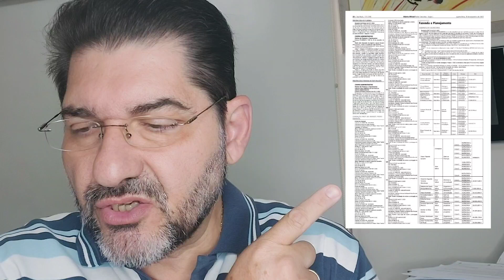IMESC ganha novo prazo para agendamentos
O IMESC – Instituto de Medicina Social e de Criminologia, responsável em realizar uma nova perícia para mais de 30 (trinta) mil pessoas com deficiência que buscam a isenção do IPVA de 2022, ganha um novo prazo para esses agendamentos.

O Instituto teve desde maio deste ano o prazo para atrair clínicas e médicos para fazer as novas perícias, mas conseguiu ter apenas 15 (quinze) homologados. Agora, uma nova decisão, concede novo prazo para os agendamentos.

Fique ligado.

Relate os problemas que você está enfrentando com os problemas criados pelo IMESC.

📶 Compartilhe

🤝 Diário PcD conta com apoio:

1 - MAIS VOCÊ ISENÇÕES

*Unidade de Mauá - 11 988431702
*Unidade São Caetano do Sul -   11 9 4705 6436
*Unidade São Bernardo do Campo - 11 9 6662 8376
*Unidade Santo André – 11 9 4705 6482

2 - MOVE – Solução em Mobilidade – (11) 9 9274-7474

📶 Fale com o Diário PcD pelo WhatsApp